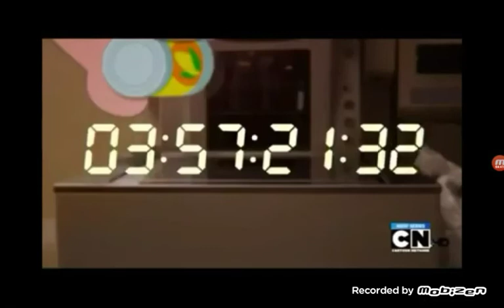Wtf Boom Collection 1